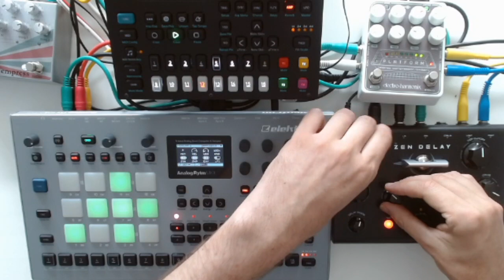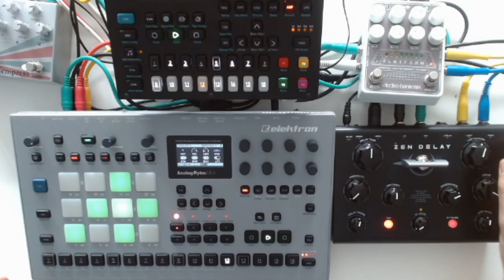Industrial Techno // ZEN delay, analog Rythm, Digitact and pedals